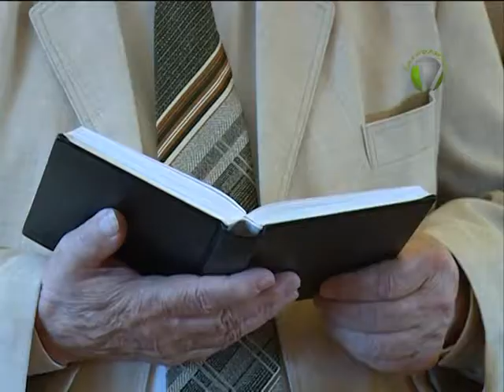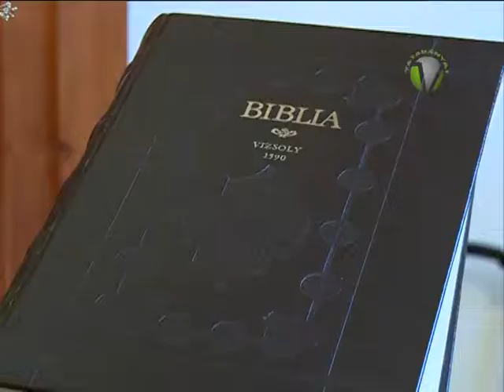Pünkösdi gondolatok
Pünkösd, a Szentlélek eljövetele az egyik legnagyobb ünnepe a Református Egyháznak. A bánhidai gyülekezet hétfői istentisztelete előtt beszélt lelkészük a Pünkösd jelentőségéről.